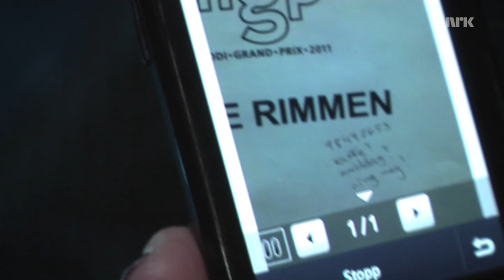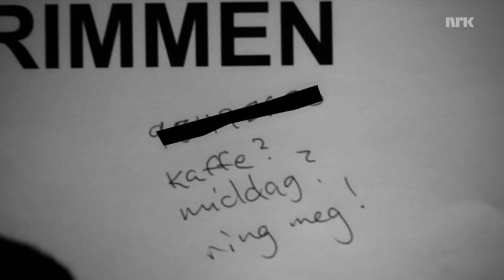MGP 2011: Anne Rimmen lurt til å ringe hemmelig beundrer?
SE MER HER En hemmelig beundrer lagt igjen telefonnummeret sitt i garderoben til Anne RImmen? Hvordan håndterer hun kaffe/middagsinvitasjonen?